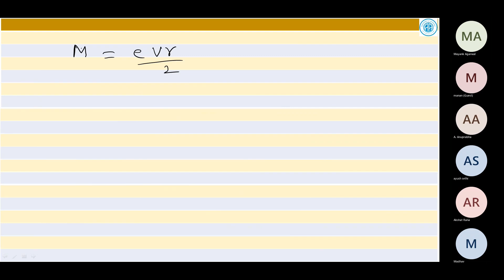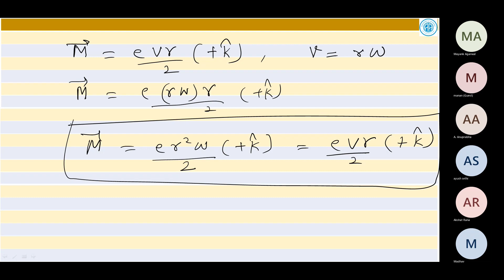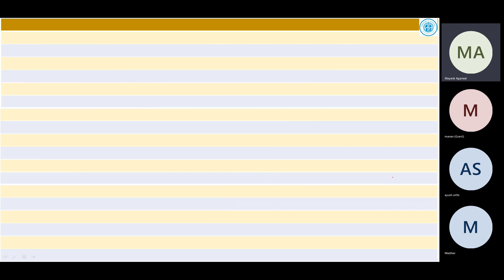class 9 Magnetic moment of revolving electron,proof of t=mbsin theta,Moving coil galvanometer